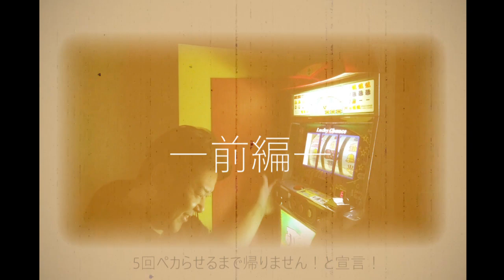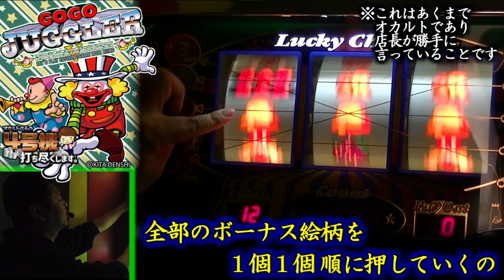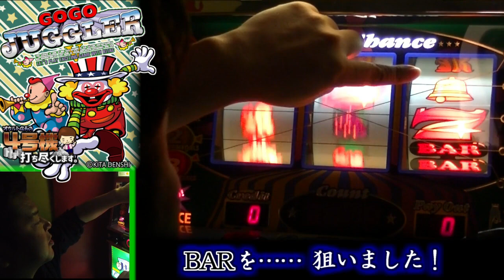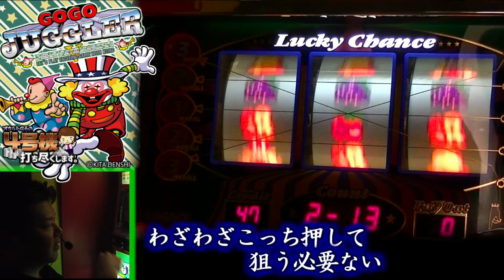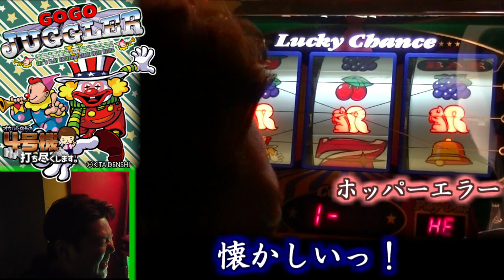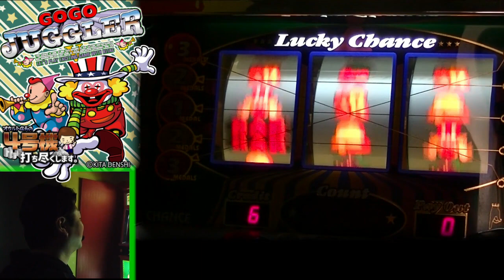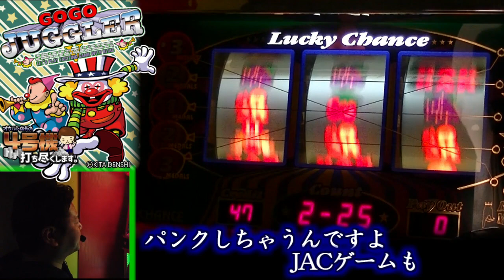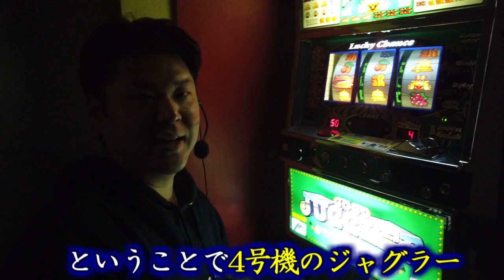【4号機ジャグラー 後編】オカルト店長が当時を振り返りながらGOGOジャグラーVを打ち尽くします！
「オカルト店長の4号機打ち尽くします。」では
今や懐かし4号機の人気機種を倉庫から引っ張り出してきて
思う存分打ち尽くす、レトロ台好きにはたまらない企画です♪

今回は「GOGOジャグラーV」後編！！
4号機のジャグラーを設定６で打ち尽くします！！
今回は「5回ボーナス引くまで帰りません！」
前編で3回ぺカらせたので、残りは2回！！
オカルト店長は帰れるのでしょうか！？

～ 皆様へ ～
オカルト店長はハップス鎌ヶ谷店へ異動しました！！
千城台店にはたまちゃんしかいないのでお気をつけください！！